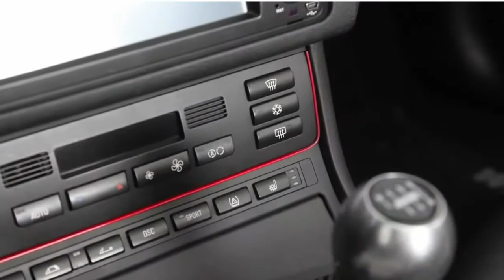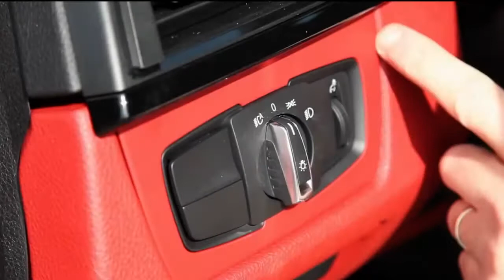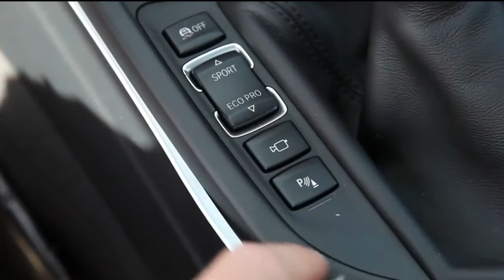Interior Color Strips